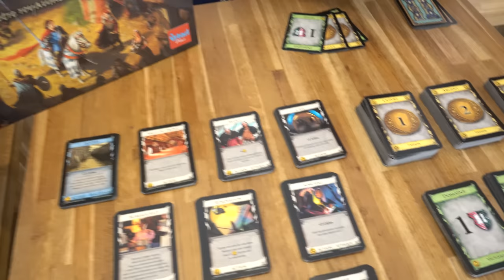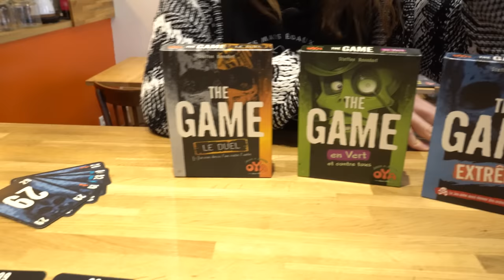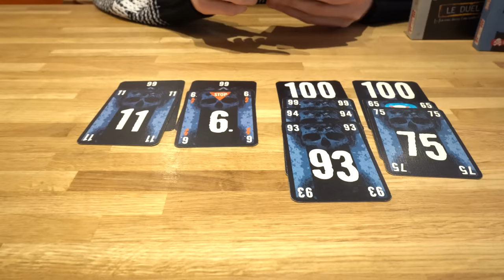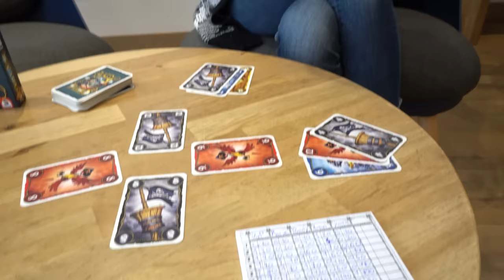Mes 10 jeux de société préférés : Amandine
Amandine nous parle des jeux de société qui l'ont marqués, touchés, fait vibrer. Bref, Amandine nous parle de ses jeux préférés .

00:00 Introduction
01:00 Love Letter
03:10 Qwinto
04:22 Dominion
06:06 Azul
07:49 Secret hitler
10:18 This War of Mine
14:13 Le Dilemme du Roi
15:34 The Game
17:48 Skull King
19:40 Lost Cities
21:29 Conclusion

Un énorme merci au café Virgule de nous avoir accueilli pour le tournage.
Virgule :
8 Rue des Lois, 31000 Toulouse

🖐 Ces jeux sont sélectionnés par l'équipe en fonction de nos gouts personnels et de critères objectifs : qualité du matériel et de la règle, profondeur de jeu, rapport qualité prix, amusement et j'en passe ...
Nous sommes indépendants dans nos choix et nos mots